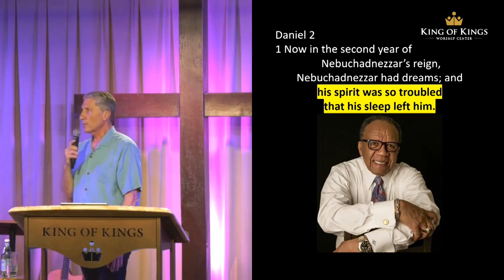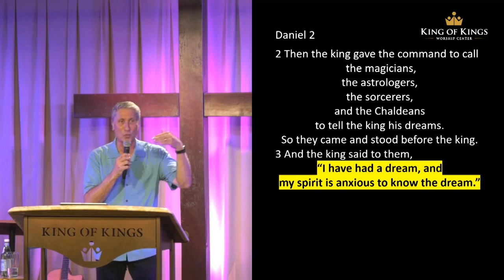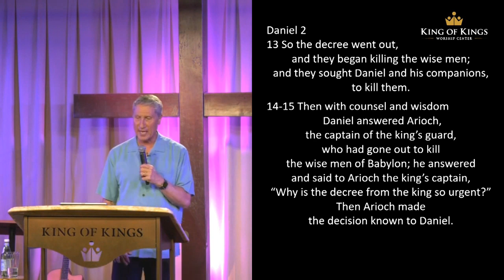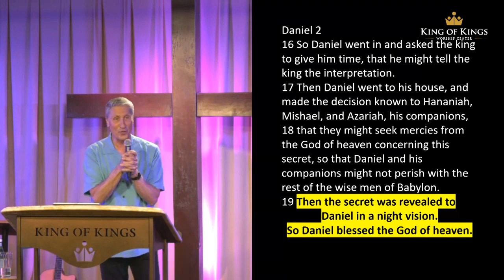Peter Roselle: Decree, "I Refuse to Be Hijacked by Fear!" (Mark 4:39)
We see parallels in the lives of Jesus and the prophet Daniel. Both were in many stressful situations and both refused to allow their emotions to be hijacked by fear. The disciples woke Jesus in a boat during a raging storm. Daniel faced execution unless he could solve an impossible puzzle: tell the king his dream and interpret it. In both cases there was fear dominating the atmosphere. Jesus and Daniel allowed their faith in God to act as a spiritual and emotional immune system which could not be hijacked. Daniel interpreted the dream and Jesus calmed the storm with 3 words: “Peace be still.”
In this Decade of the Decree, shout, "I refuse to be hijacked by fear."

Story from Joseph Garlington:
Pastor Jim Crabb was working on his new
storefront Church in New York City.
He had the audacity to name the church “Almighty God Tabernacle.”
It's a Saturday evening and while he was in the office
he decided he would call his wife just
to see what she was doing.
He said the phone rang and it rang and
it rang and it rang – but no answer - so he hung up.
When he came home and he said,
“Why didn't you answer the phone?”
She said, “It didn't ring.”
He said, “Oh yeah, I called the house and it rang.”
She said, “That phone never rang.”
The next morning he's back in his office and his phone rings.
The guy says, “Who is this?”
He says, “I'm in the Pastor.”
He said, “Why did you call me last night?”
He said, “I didn't call you.”
He said, “Yes, you called me, and the phone rang and it
rang and it rang and it rang. But I refused to answer.”
The Pastor said, “Why?”
He said, “I was standing on a chair with a noose
around my neck. I was getting ready to take my life.”
I said, “God if you don't want me to take my life,
give me an indication. Then I saw the phone ring.
I went and I saw the ID on the phone.
It said, ‘Almighty God.’ I was afraid to answer.”
That's a Holy Ghost assignment.
I cried when I saw that video.
It touched me that God would love us that much.
There's an old gospel song that says,
“He might not be there when you want Him,
but he's right on time!”
This Pastor thinks he's calling his wife.
He dials one digit off and it rings to a guy with a noose around his neck.
It looks like Almighty God is calling – HA!
That diving intervention was enough to save somebody's life!
Daniel 2
1 Now in the second year of Nebuchadnezzar’s reign, Nebuchadnezzar
had dreams; and his spirit was so troubled that his sleep left him.
2 Then the king gave the command to call the magicians, the astrologers,
the sorcerers, and the Chaldeans to tell the king his dreams.
So, they came and stood before the king.
3 And the king said to them, “I have had a dream, and my spirit is anxious
to know the dream.”
That's called, “being emotionally hijacked.”
The King is not thinking about anything else on his agenda.
Every other appointment got cancelled.
Everything stops until he can find somebody that can tell
him the meaning of the dream.
Have you ever been emotionally hijacked?
The king wants them to both tell the dream and interpret it.
When they object, he says,
Daniel 2:5
“My decision is firm: if you do not make known the dream to me,
and its interpretation, you shall be cut in pieces, and your houses
shall be made an ash heap.”
When no answer came, the decree went out and they
began killing the wise men.
Daniel 2
16 Daniel went in and asked the king to give him time,
that he might tell the king the interpretation.
19 Then the secret was revealed to Daniel in a night vision.
So, they have one night to find out the dream and interpret it.
If you're emotionally hijacked by fear you cannot think clearly.
Here's how I picture it.
You might get a dream from when you think you only have hours to live.
But when you are emotionally hijacked you probably won’t fall asleep.
If you did have the peace of God and fell asleep God may give
you the interpretation through a dream.
But what if God gave Daniel the exact dream of the King?
That would get his attention, eh?
This is God we're talking about!
There's no limits on His possibilities.
One way or another we know that Daniel got the
interpretation of the dream.